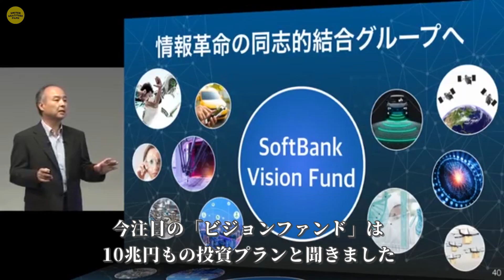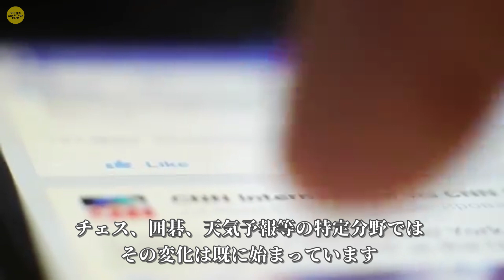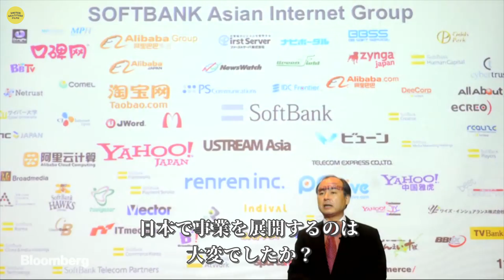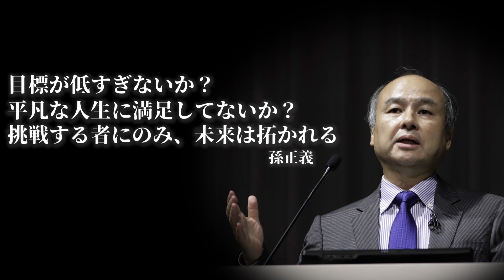未来を創るビジョンを持て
孫正義氏が語る、シンギュラリティとは！？

今回は、今後30年間で人工知能は人間を超える
「シンギュラリティ」が起こると予想する孫正義氏が、
未来のビジョンを語るインタビューを翻訳、動画を加えさせていただきました♪

気に入っていただけたら、是非、ライク、シェア、コメント等していただけるととってもハッピーです♪

是非お愉しみください！

【おすすめ本 紹介】

志高く 孫正義正伝
孫正義 300年王国への野望
孫正義の焦燥　俺はまだ１００分の１も成し遂げていない

是非ご覧くださーーーーーーーーい！

今を共有できる喜びを胸に、みなさんと素晴らしいコミュニティづくりに励み、モチベーションコンテンツやチャンネルの近況を配信します♪